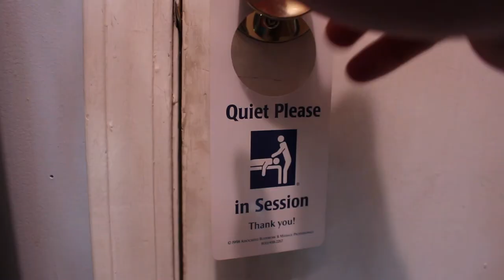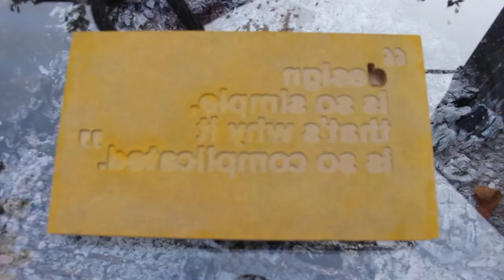DuBois Made: A Letter and Printing Block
Using my new Inventables X-Carve cnc milling machine.  Also, You could make the A with a bandsaw and drill!

Rhaegal is the Mantis and he helped me with the intro!